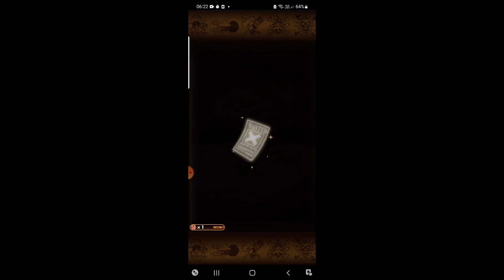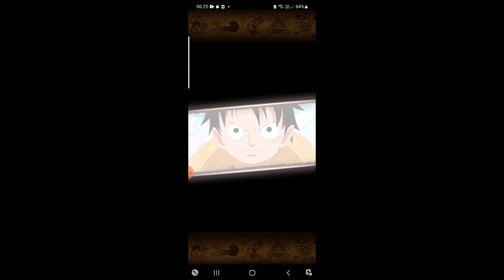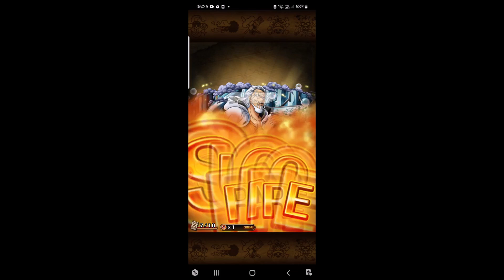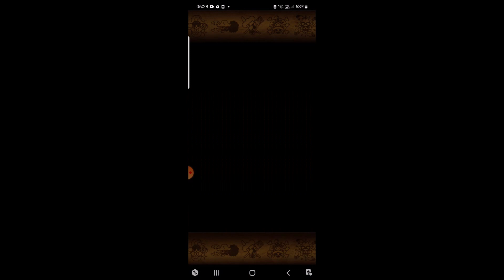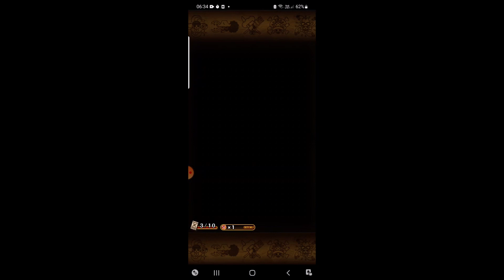[OPTC] SUPER SUGOFEST RED FILM FINAL - 15 MULTIS